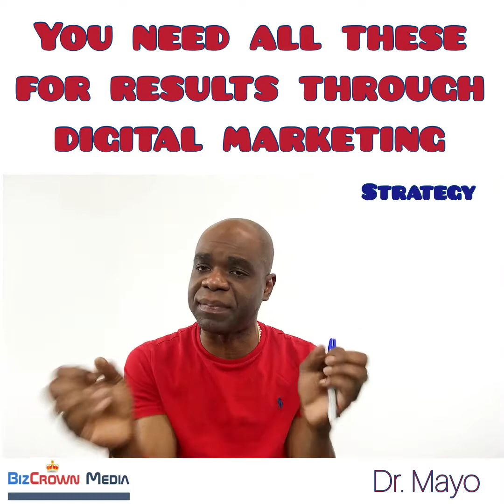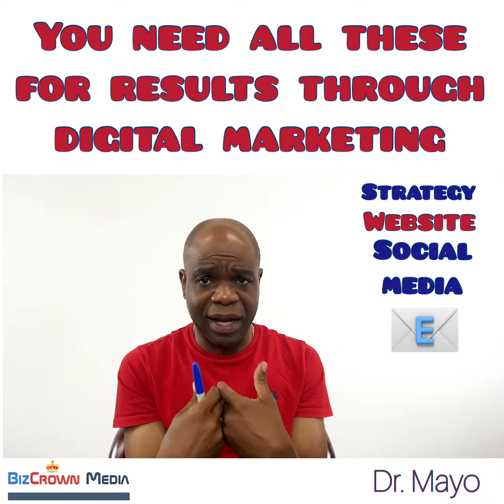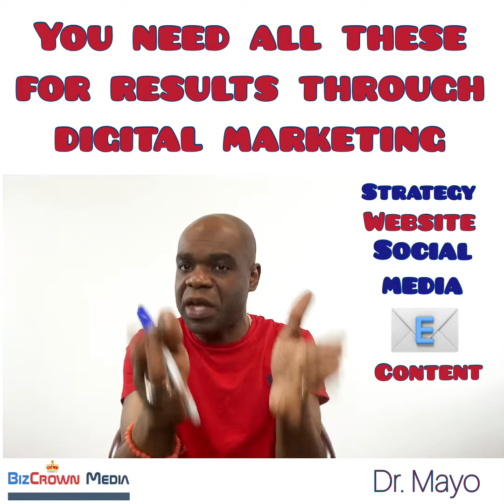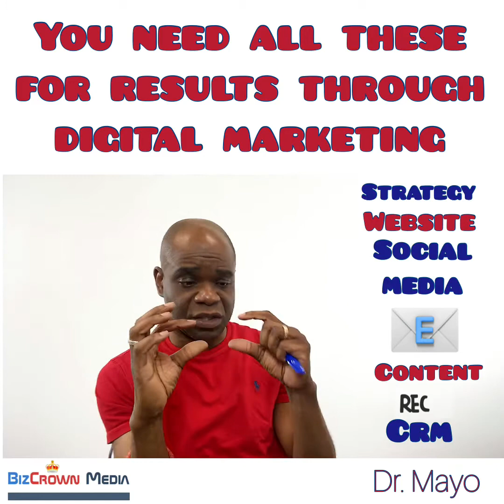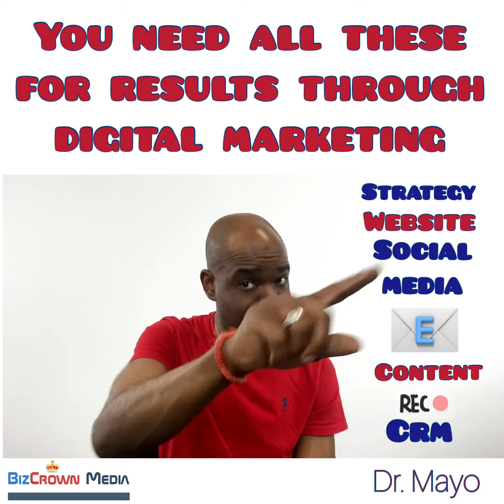Digital Marketing Ecosystem - Dr. Mayo - BizCrown Media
Digital marketing requires an ecosystem to be highly efficient. Think of all the components that make a car work, tires, doors, windows etc. without one of them, your ride wont be as comfortable... the same goes for digital marketing. Dr. Mayo Adegbuyi breaks down the components needed for an effective digital marketing ecosystem.